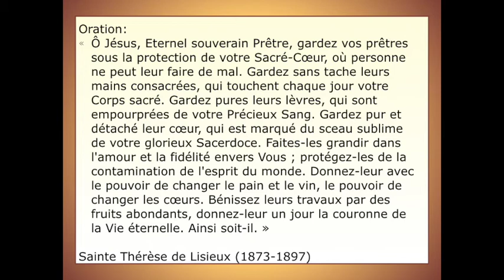« Prière pour les Prêtres » de Sainte Thérèse de Lisieux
Oración en fracés de Santa Teresa de Lisieux por los sacerdotes.

Oration:
« Ô Jésus, Eternel souverain Prêtre, gardez vos prêtres sous la protection de votre Sacré-Cœur, où personne ne peut leur faire de mal. Gardez sans tache leurs mains consacrées, qui touchent chaque jour votre Corps sacré. Gardez pures leurs lèvres, qui sont empourprées de votre Précieux Sang. Gardez pur et détaché leur cœur, qui est marqué du sceau sublime de votre glorieux Sacerdoce. Faites-les grandir dans l'amour et la fidélité envers Vous ; protégez-les de la contamination de l'esprit du monde. Donnez-leur avec le pouvoir de changer le pain et le vin, le pouvoir de changer les cœurs. Bénissez leurs travaux par des fruits abondants, donnez-leur un jour la couronne de la Vie éternelle. Ainsi soit-il. »
Sainte Thérèse de Lisieux (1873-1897)